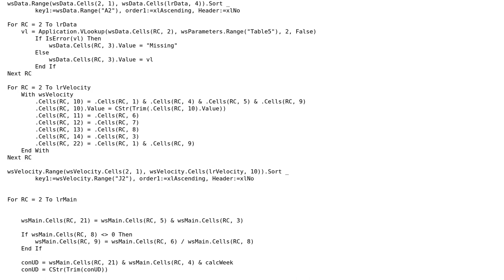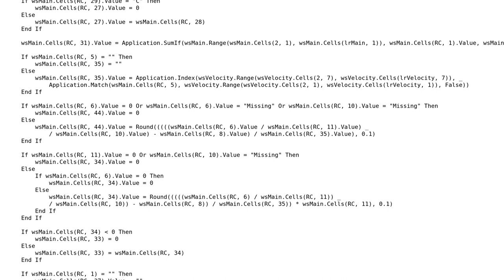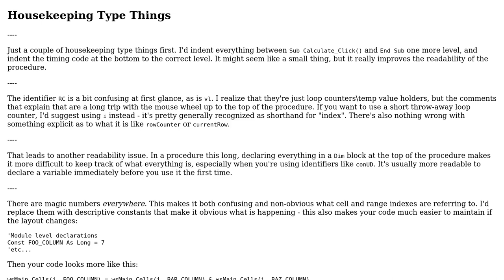Excel 'big' data processing with vlookups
With thanks & praise to God, and with thanks to the many people who have made this project possible! | Content (except music & images) licensed under CC BY-SA | Music | Images & others | With thanks to user Emily Alden user Comintern and the Stack Exchange Network Trademarks are property of their respective owners. You are responsible for your own actions.